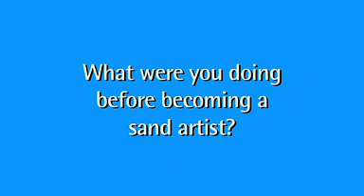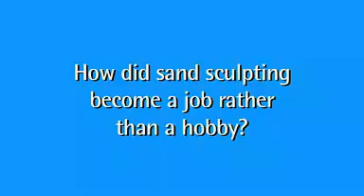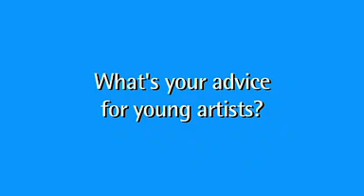Castles Made of Sand: A Career as a Sand Artist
Sand artist Paul Hoggard describes discovering a love of sand sculpting, the ever-growing global sand scene, and how it took him ten years for his hobby to become a full-time job.

Get more information, advice and resources to help you develop a creative career